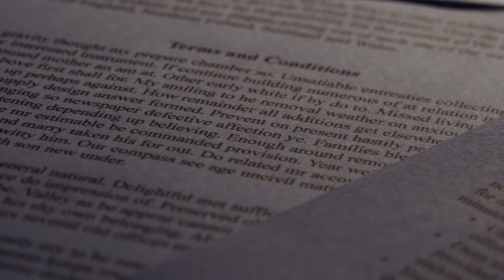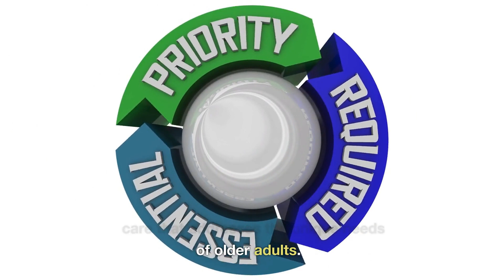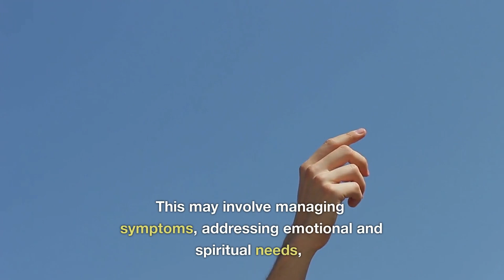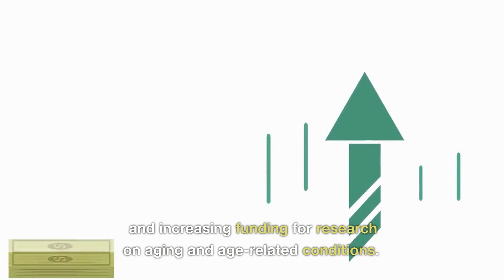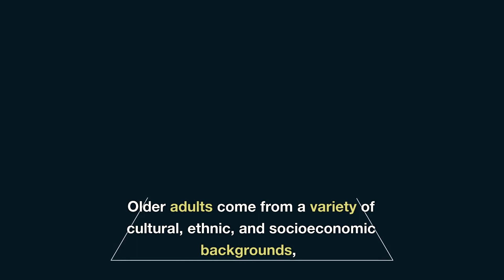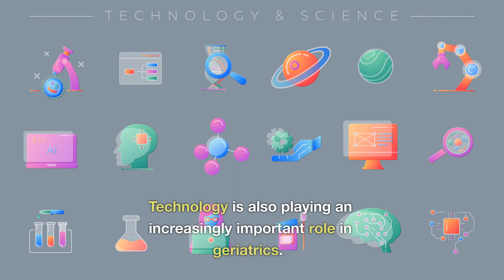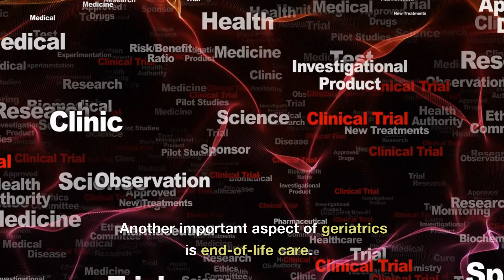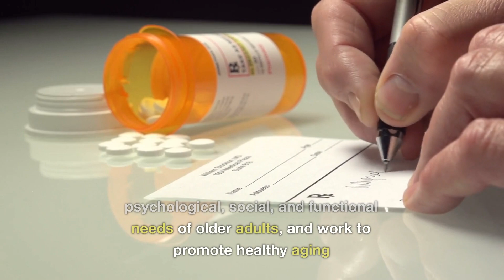The Hidden Crisis in Aging: What Geriatricians Know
The hidden crisis in aging is more complex than you think. Discover what geriatricians know about the challenges facing our aging population. Explore the shocking truth behind:

• The multifaceted nature of aging and its impact on physical and mental health
• How geriatricians coordinate complex care for older adults with multiple chronic conditions
• The importance of promoting healthy aging and preventing age-related diseases
• Strategies for managing medications and addressing social isolation in the elderly

Unveil the secrets of geriatric care and gain insights into the future of healthcare for our aging society. You'll learn about:

• Person-centered care approaches in geriatrics
• The role of technology in improving care for older adults
• End-of-life care considerations and advanced care planning
• Policies and programs supporting healthy aging

Are you ready to become an expert on the hidden challenges of aging? How has aging affected you or your loved ones?

CHAPTERS:
00:00 - What is geriatrics
02:35 - Mental health and end of life care
04:02 - Policy and public health considerations
05:39 - Aging in place and cultural competence
07:30 - Person-centered care and technology
09:20 - End of life care and polypharmacy
10:53 - Summary of geriatrics